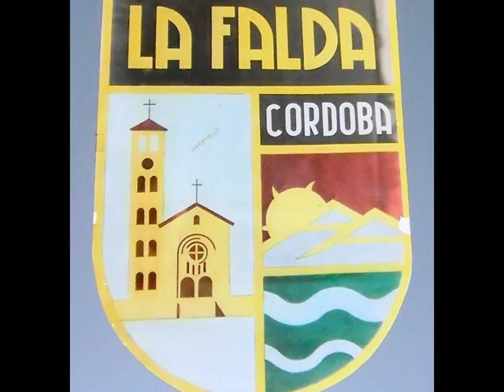La Falda - Córdoba - Frente de Izquierda -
Los compañeros del PTS estuvimos visitando a nuestros vecinos
para contarles el plan de acción del Frente de Izquierda.

La ciudadanía de la ciudad de La Falda esta pidiendo un cambio.
Por eso en estas elecciones votará al Frente de Izquierda.

Basta de vecinos Nazis en La Falda, basta de racismo, basta de corrupción... El pueblo obrero al poder, el vecino al Poder!!